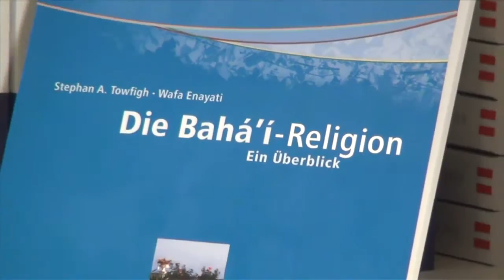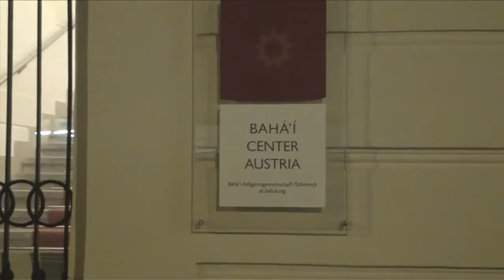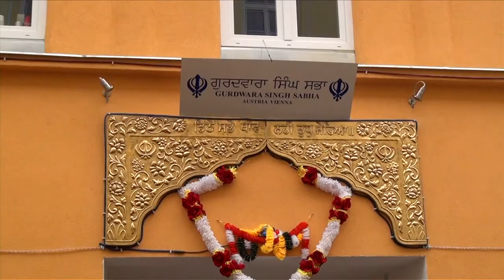Baha'i Religion und Sikhismus in Wien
Eine Reportage über die Baha'i Religion und den Sikhismus in Wien. Ausgestrahlt am 27. Dezember auf dem Wiener TV-Sender Okto im Rahmen der UTV- Magazinsendung der Universität Wien.